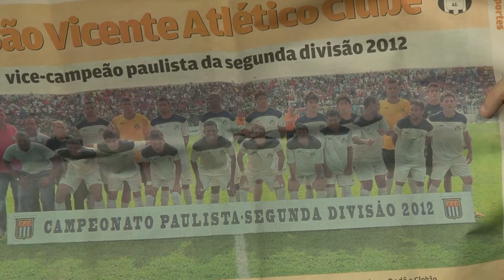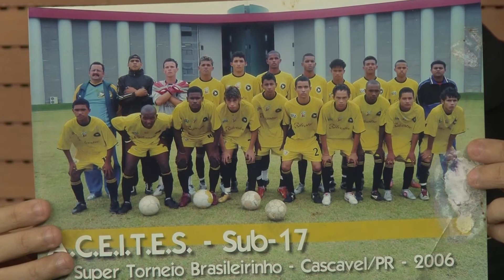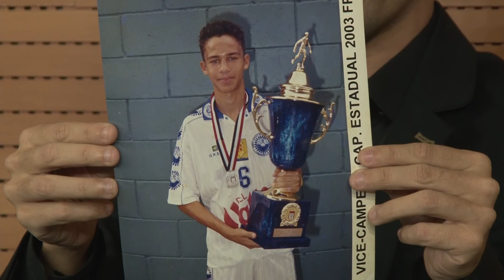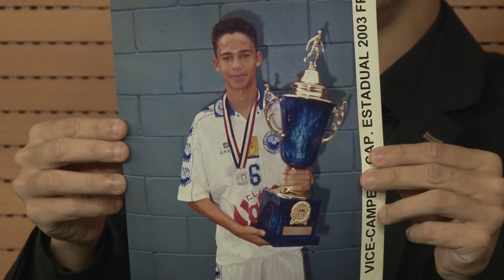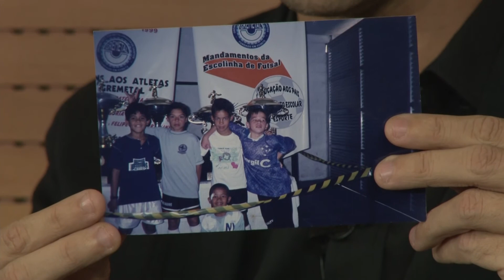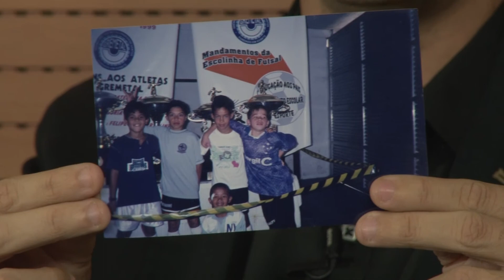ENTREVISTA EM FOCO: LUCIANO LINO, EX-JOGADOR PROFISSIONAL DE FUTEBOL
A entrevista foi gravada e exibida no dia 19 de agosto de 2020.